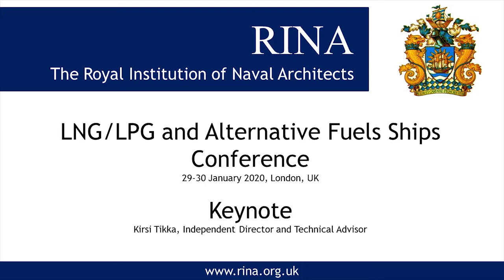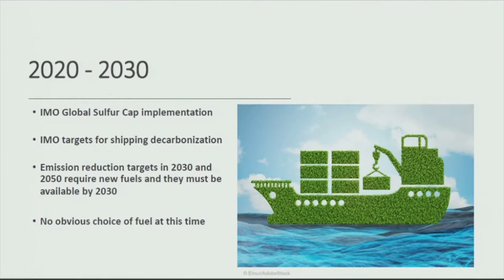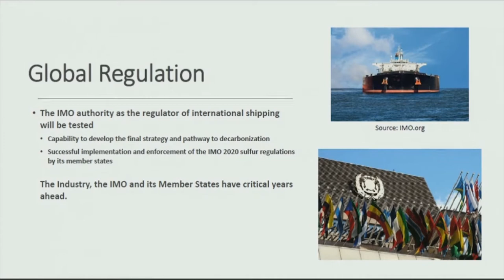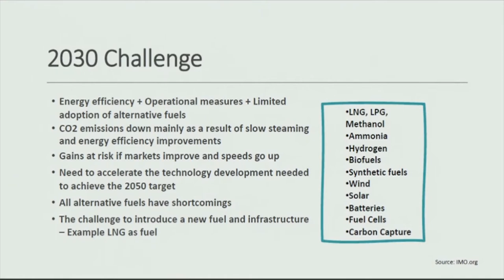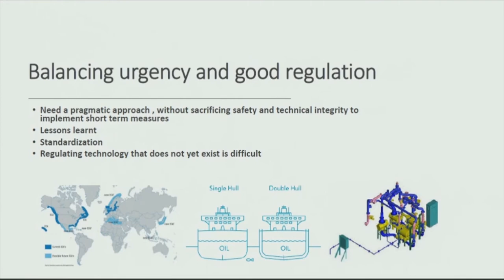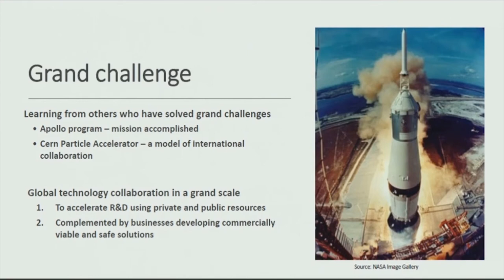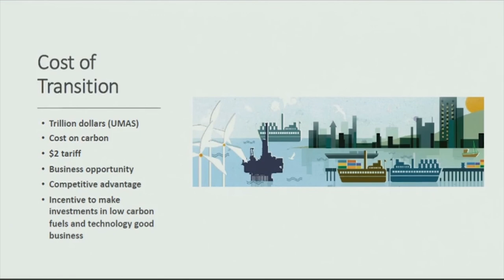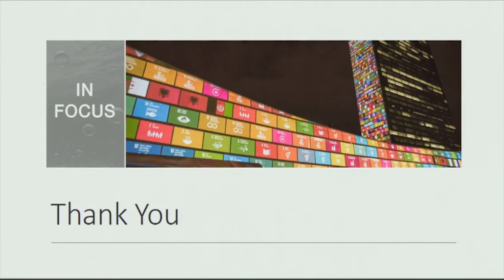Transition to Low Carbon Shipping – Shipping’s Grand Challenge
Keynote speech by Dr Kirsi Tikka, Independent Director and Technical Advisor,  at the International Conference on LNG/LPG and Alternative Fuel Ships, organised by the Royal Institution of Naval Architects on 29-30 Jan 2020, in London, UK